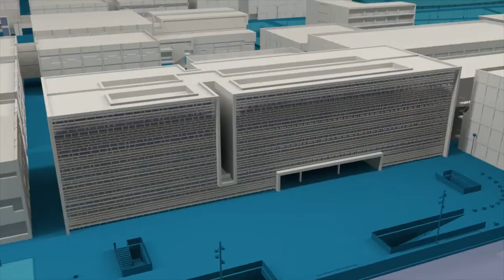Nuevo delegado de alumnos en la Universitat Politècnica de València - Noticia @UPVTV, 08-02-2018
Pablo Alcaraz, estudiante del Grado en Ingeniería Aeroespacial, es el nuevo Delegado de Alumnos de la Universitat Politècnica de València. Único candidato al cargo, ha sido elegido en segunda vuelta con 39 votos a favor, 5 en blanco y 2 nulos, según los datos provisionales.

Mejorar la red de representación estudiantil de la universidad será una de sus prioridades.

La Delegación de Alumnos de la UPV estará formada por 15 estudiantes, representantes de distintos centros de la universidad.

Su trayectoria en la representación estudiantil comenzó cuando cursaba segundo curso y se incorporó como secretario de la delegación de la Escuela de Ingeniería del Diseño. De ahí pasó a la sectorial de Aeronáutica y Espacio de la que ha sido presidente durante cuatro años. Además, ha sido vicedelegado de Política Universitaria y Relaciones con el Entorno con el último equipo de delegación de alumnos. Actualmente es coordinador de la CREUP, la coordinadora de representantes de estudiantes de las universidades públicas.